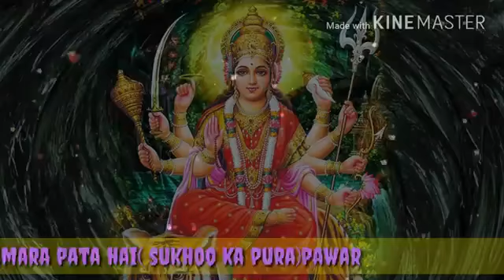4 June 2018